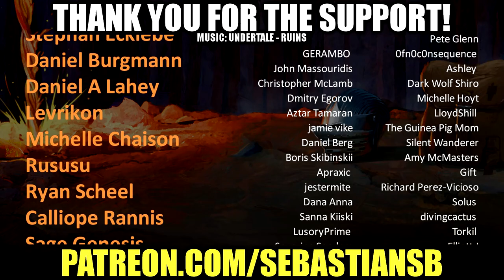Let's Play Disco Elysium Part 58 - Confession